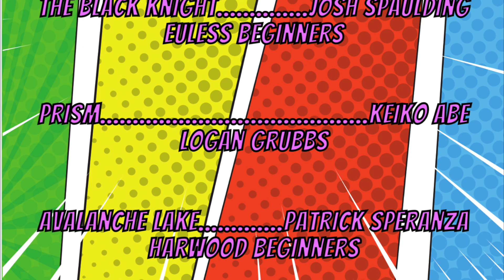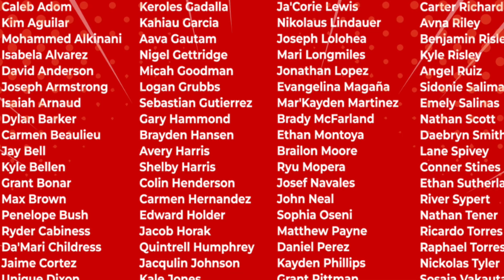Trinity High School Percussion Bash 2023 - Volume 1.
Trinity High School Percussion Ensemble is joined by Euless Jr. High, Central Jr. High and Harwood Jr. High Percussion Ensembles to perform at Trinity High School Percussion Bash 2023.

Contents:

00:00 Intro
00:21 Central Beginners
03:38 Kyle Bellen
07:28 Euless Beginners
09:24 Logan Grubbs
13:09 Harwood Beginners
15:28 End Credits